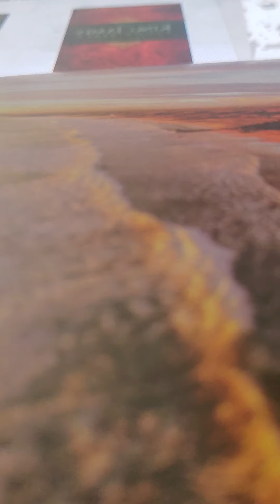acts 21:20-24 akjv